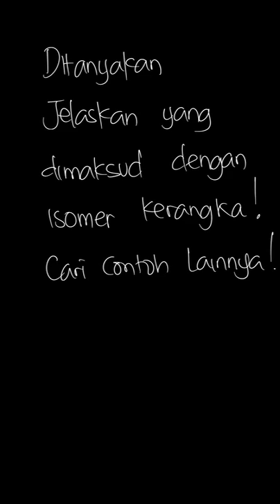Jawab pertanyaan berikut berdasarkan data ... | Bupena Kimia Un | Kelas 11 | 1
✅ Dalam video ini kita akan membahas: Jawab pertanyaan berikut berdasarkan data pasangan senyawa nomor 1, 2, dan 3 pada Tabel 1.12.
Jelaskan yang dimaksud dengan isomer kerangka. Cari contoh yang lainnya.
Tema:
Kelas: 11
Mata Pelajaran: Kimia
Bab: 1
Buku: Bupena Kimia Untuk SMA/MA Kelas XI

👉 Buku yang telah tersedia:
{PLAYLIST_LINK}
Di mana kamu dapat menemukan kami?